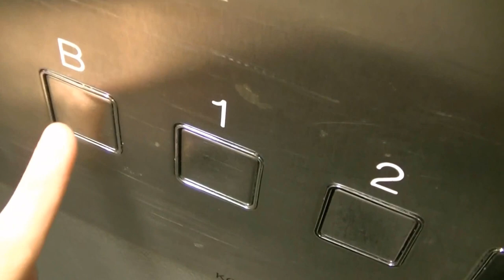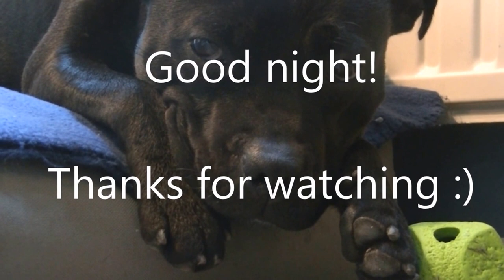A lazy sunday | LifeOfMojo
Hi guys!
On sunday the 22nd we had a lovely morning game of fetch in the rain, and we walked with two friends, a girl and her dog Beau. I forgot to film the dogs playing, so there is not as much footage of them together!
Anyways, hope you like the video.